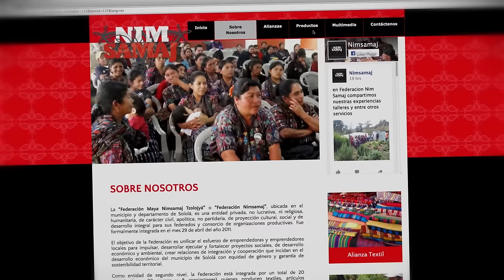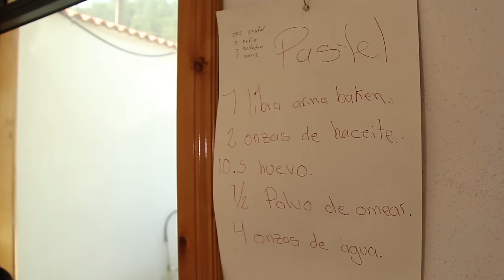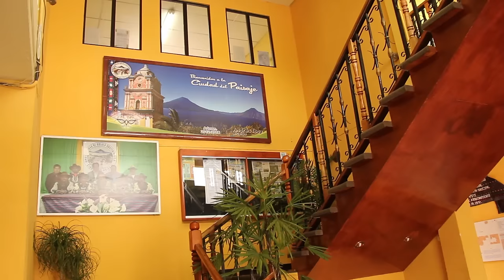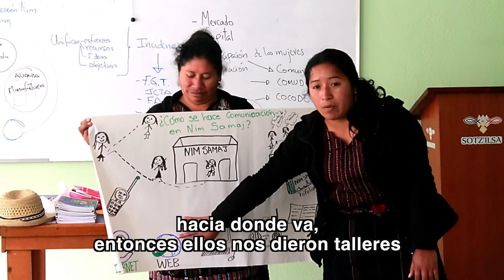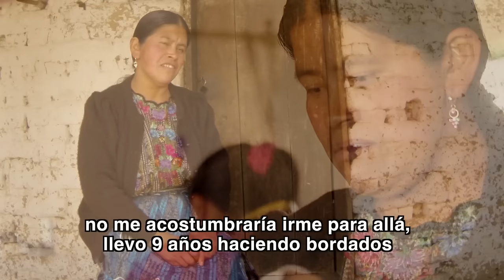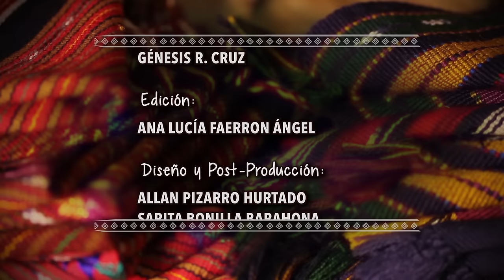El gran trabajo de las mujeres mayas de Sololá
En Sololá, zona montañosa de Guatemala se ubica la red de 21 organizaciones productivas locales llamada “Federación Nim Samaj”, conformada en un 85% por mujeres indígenas.
En Nim Samaj, estas mujeres que forman parte de la red, luchan a diario por el bienestar de sus familias, con un enfoque de género , comercio justo y en armonía con el ambiente, con productos hechos de sus manos.